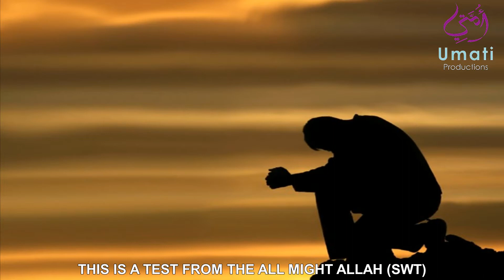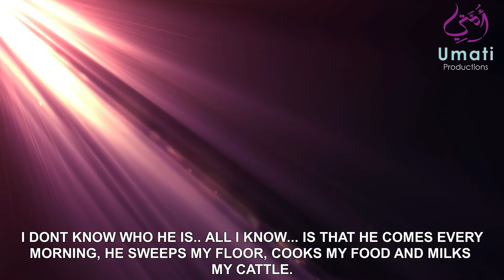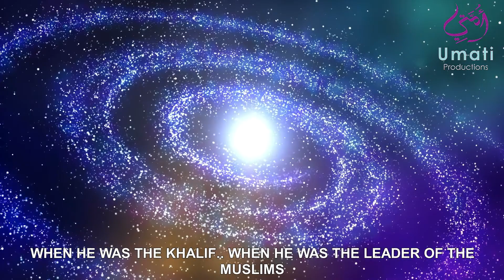Acts of Kindness